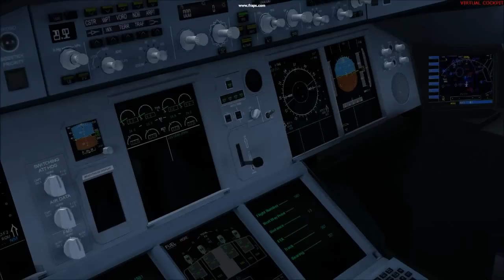PA A380-800 in FS2004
The new A380-800 models from PA for FS2004